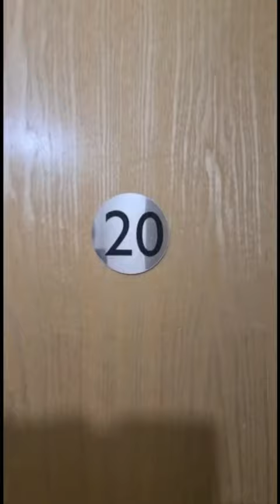Welcome to Flat 20, The Forum